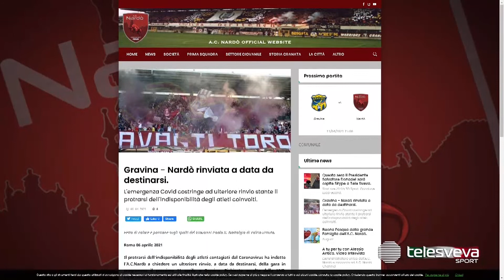SERIE D | Nardò, domenica ultimo stop. Donadei: "Mercoledì prossimo in campo contro il Taranto"